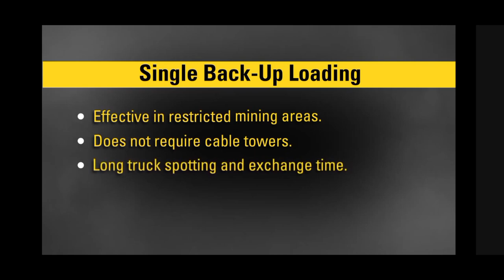Electric Rope Shovel Loading Methods||Operating Procedures||Single Back-Up Loading @catmining ​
🔶 Single Back-Up Loading

✔️ Effective in restricted mining areas
✔️ Long truck spotting and exchange time
✔️ Driver skill requirement is reduced compared to double-sided
✔️ Loading must be stopped during dozer clean-up

🔶Challenges with Load Cycle Optimization

✔️ An ideal load cycle is one that minimizes shovel hang time, optimizes shovel swing angle, maximizes trucking capacity, and allows for greater compliance to plan. But accomplishing this ideal load cycle is not an easy task, as the efficiency and safety of haul truck maneuvering at shovels, crushers, and dumps varies dramatically with operator skill. Increasing employee turnover and the lack of available and recruitable skilled operators further complicates the variability of operator capability across a mine site. As a result, mines often employ standard operating procedures geared toward the lowest level of capability to ensure a safer production. Traditional practices such as bucket spotting and single-side loading can reduce the risk of truck-shovel impacts, but at the cost of productivity, as the resulting increase in shovel hang time reduces the productivity of both shovels and trucks.